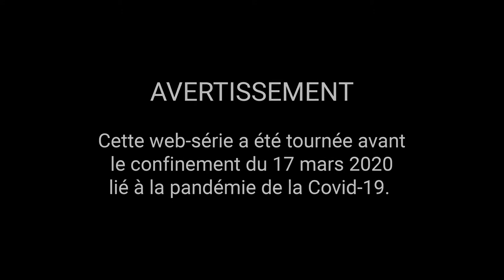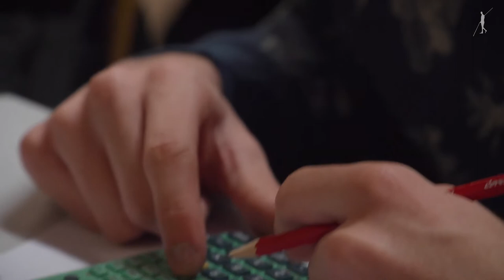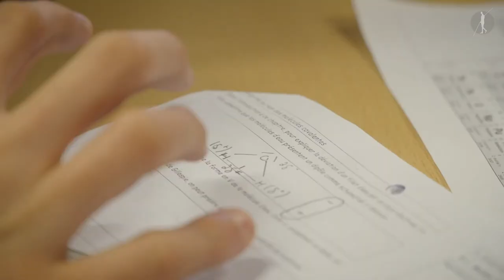Loïc Parcours de Funambules Episode 2